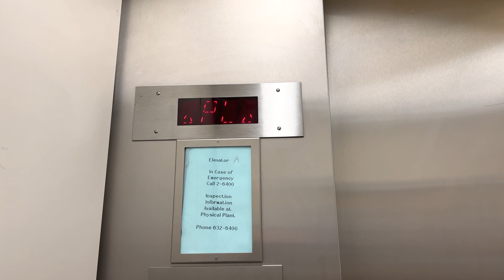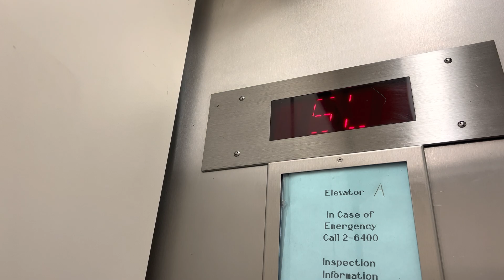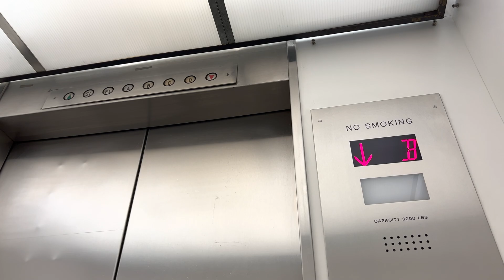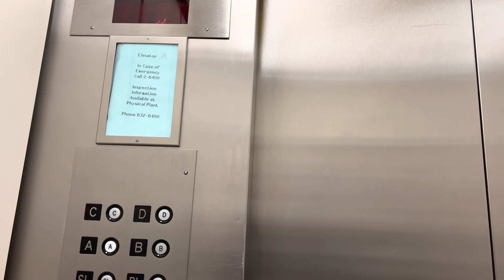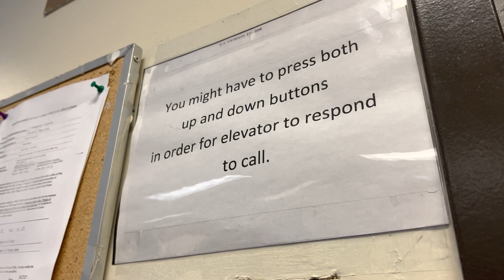Rambunctious Elevators at the Physics Tower at Stony Brook University, NY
You can clearly tell which one SchindlerHaughton and I enjoyed more.